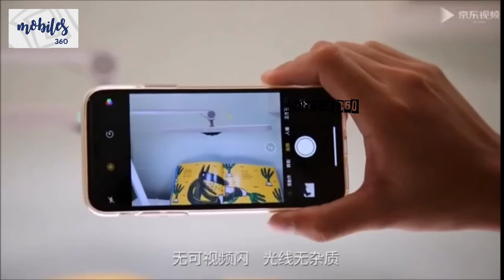Xiaomi Smart Desk Lamp Yeelight V1 Official Introduction Video HD Trailer